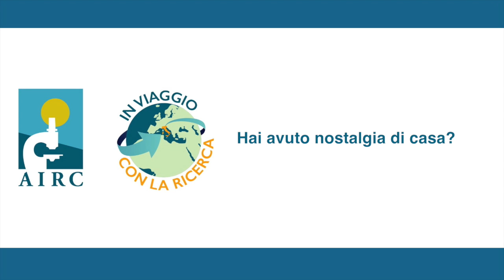Dagli USA al Piemonte per studiare il DNA non codificante - In Viaggio con la Ricerca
Grazie a un finanziamento AIRC, Riccardo è rientrato da Boston all'Università di Torino per creare un proprio laboratorio dove studia   il DNA non codificante, cioè la parte del genoma che produce migliaia di molecole di RNA che non servono a sintetizzare proteine e la cui funzione è ancora in gran parte da capire.